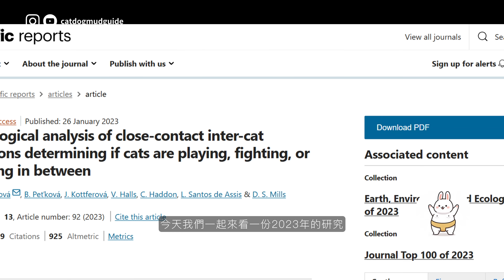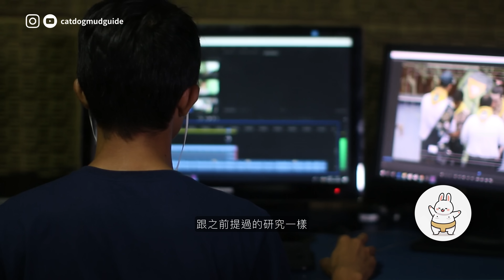【貓貓關係 - EP1】貓貓究竟玩緊定打交？只要留意依幾點就唔難分!｜養貓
如果家中有多過一個主子，可能都會遇過唔知佢地係玩緊定打緊交。我地一齊探討呢個依個大難題啦！

內容包括：
00:00｜開場白
00:56｜研究背景及設計
01:26｜研究結果：發現貓貓之間的互動行為
04:33｜研究限制
05:46｜總結
06:23｜彩蛋

References
Gajdoš-Kmecová, N., Peťková, B., Kottferová, J., Halls, V., Haddon, C., de Assis, L.S., Mills, D.S., 2023. An ethological analysis of close-contact inter-cat interactions determining if cats are playing, fighting, or something in between. Sci Rep 13, 92.

Rodan, I., Ramos, D., Carney, H., DePorter, T., Horwitz, D.F., Mills, D., Vitale, K., 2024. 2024 AAFP intercat tension guidelines: recognition, prevention and management. Journal of Feline Medicine and Surgery 26, 1098612X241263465.

免責聲明
《貓狗動物Guide》提供的所有資料只可作為參考之用，收看者有責任自行評估《貓狗動物Guide》提供的所有資料，並須加以核實，例如在根據該等資料行事之前徵詢獨立意見。對任何由《貓狗動物Guide》所載資料所產生或與之相關的損失或損害，本頻道不承擔任何責任。